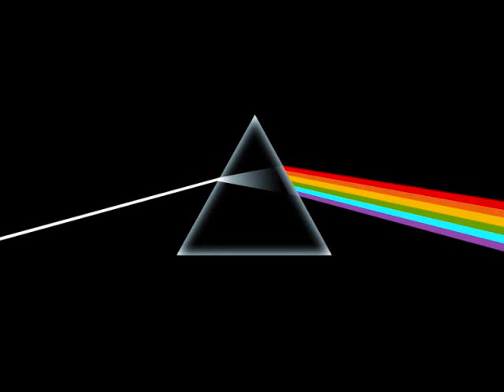FLOYDSTEP MiNiMiX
Short mix i did up of some Pink Floyd. Dubstep stylez. Yo.

tracklist is.

1 - Pink Floyd - Another Brick in the Wall Part-2 (Sageone remix)
2 - Pink Floyd - Comfortably Numb (Stylust Beats remix)
3 - Pink Floyd - Echoes (KeseK remix)
4 - Pink Floyd - Welcome To The Machine (Psymbionic remix)
5 - Pink Floyd - Brain Damage (Omega remix)

Be sure to check out the hot new blogspot, Electronic Avenue.